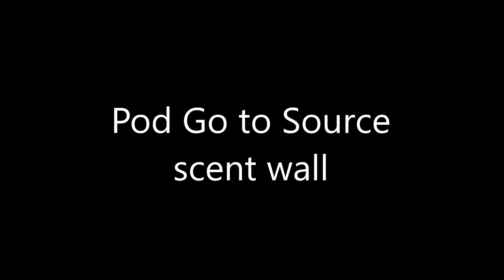Pod Go to Source